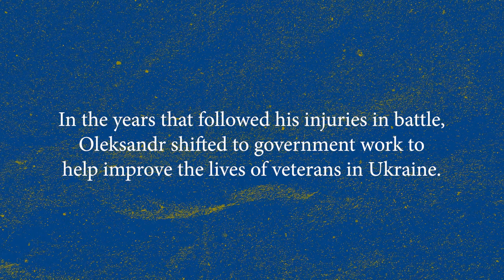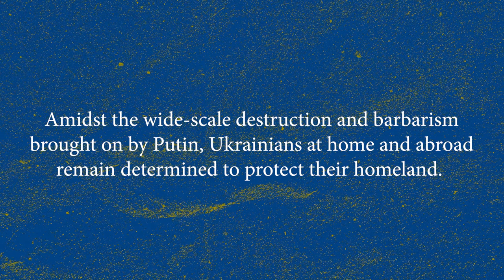Voices of Ukraine: Oleksandr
In the latest from our Ukrainian Voices series, we hear from Oleksandr, who lost his hands to battle in 2014, shares how he continues to work to defend Ukraine from Russian aggression. “The war came to every part of Ukraine.”